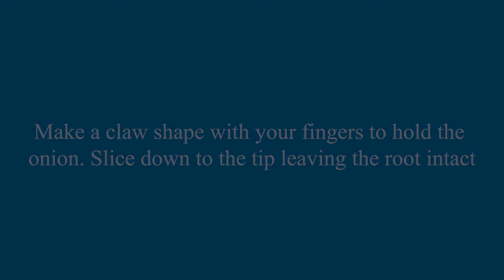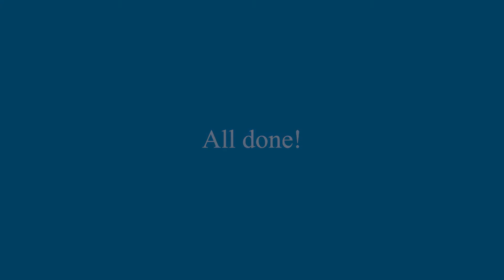How to chop an onion